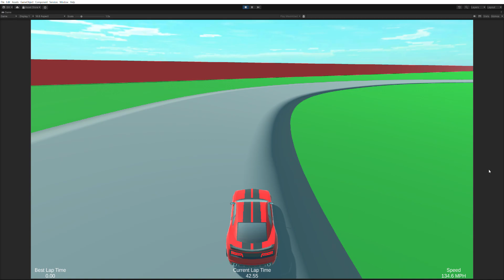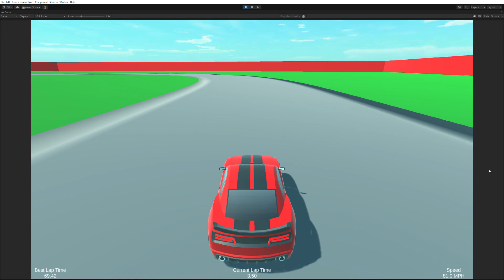Unity Racing Game, Quick Prototype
A quickly built prototype for a racing game in Unity.